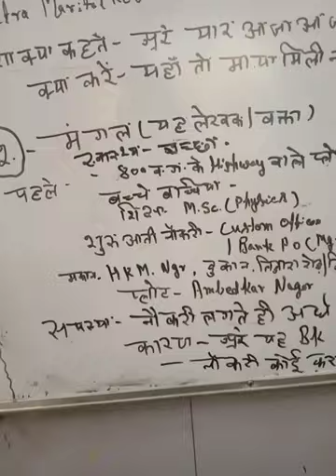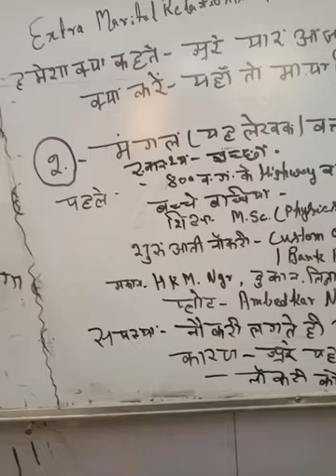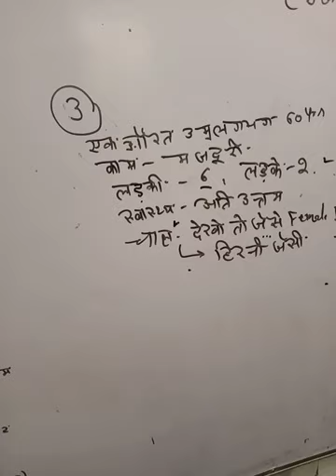170221Aदेववाणी +ve थिंकिंग{कोई चीज अच्छी या बुरी नहीं विचार(Mind)हीउसको वैसा बना देता है-शेक्सपियर}